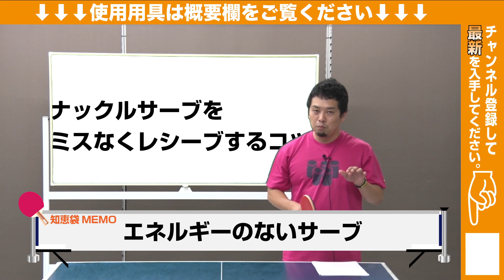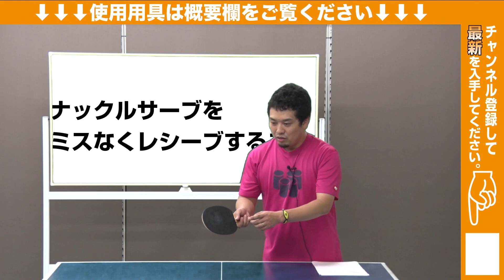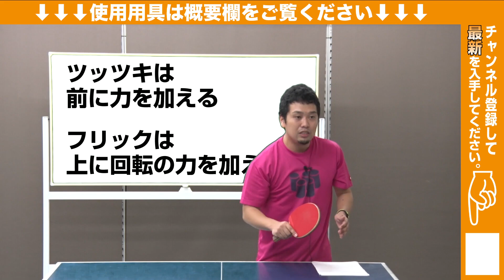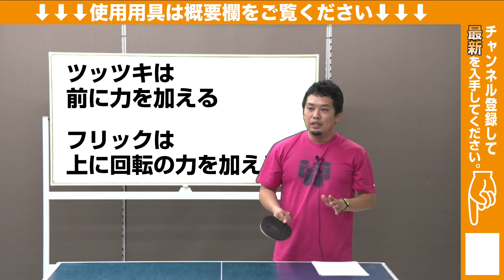必見！ナックルサーブをミスなく浮かさずレシーブするコツ【卓球知恵袋】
初中級者が苦戦する、ナックルサーブの対策をお伝えします。なぜナックルは落ちたり浮いたりするのか？？その簡単な理屈を交えながら、ナックル対策を伝授します。
この動画の内容ではまだまだスーパーレシーブにはなりませんが、コツコツと低いレシーブを安定して入れることが、レベルアップの近道になります。ナックルを上手に返球出来ない方、ぜひ参考にしてみてください！